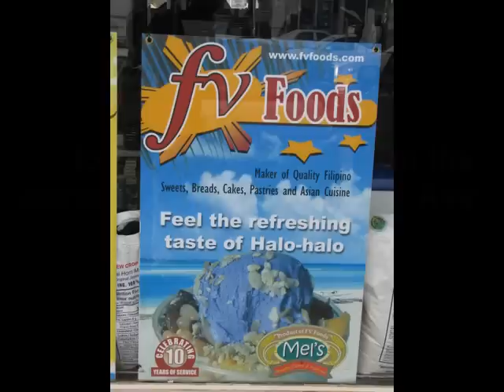The Season of the 'Puto Bumbong' Comes to Toronto at FV Foods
The Christmas season in the Philippines is also the season of the "puto bumbong," the native kakanin that synonymous with yuletide. In Toronto, the top Filipino bakery and grocery, FV Foods, has begun its traditional serving by having 'puto bumbong' already in its menu.